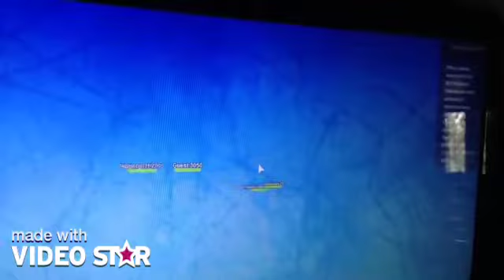"Let It Go" Roblox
Do u know how hard it is